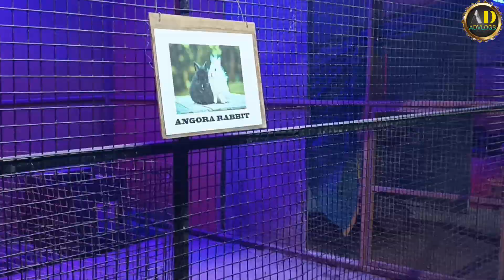Love Bird Park I Famous Place In Padmabati Balasore I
Love Bird Park Padmabati I Famous Place In Balasore I Love Birds

This park 13 types of birds
1.MUSCOVY
2.SWAIN
3.MASAKALI PIGEON
4.ANGORA RABBIT
5.TURKY BIRD
6.INDIAN RABBIT
7.KADAKNATH HEN
8.EMU BIRDS
9.GREEN CHEEK PARAKEET
10.COCKTAIEL BIRDS
11.LOVE BIRDS
12.ZAVA BIRDS
13.BUDGIE BIRDS

Your Queries -

3 love birds
3 budgies
4 budgies
love birds place
love birds ep 6
love birds spangle
bird park bird park
at the bird park

Love Bird Park Balasore. Famous Place In Balasore.so hello guys today iam going to visit new love bird park in balasore this birds park under the padmabati water park balasore. A must visit place in balasore.

about new love bird park